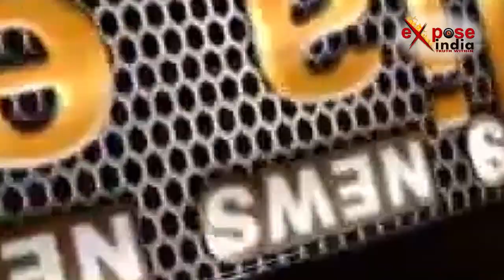हाथरस कांड को लेकर सपाइयों ने घेरा सीएम आवास । जबरदस्त लाठीचार्ज ।। EXPOSE INDIA